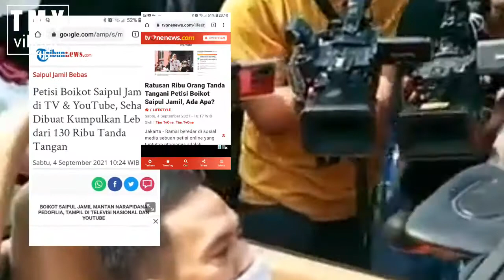Saipul jamil bebas 2021, disambut bak pahlawan, dikejutkan dengan kritikan pedas dan petisi boikot.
Saipul jamil bebas 2021, disambut bak pahlawan,  dikejutkan dengan kritikan pedas dan petisi boikot. Pedangdut ini telah bebas setelah 5 tahun dalam penjara dalam kasus tercela. Saipul jamil sekarang telah bebas 2021.
Dianggap berkelakuan baik akhirnya pedandut saipul jamil resmi telah bebas.

Saipul jamil bebas, petisi boikot, saipul jamil bebas murni, sambutan pedas usai bebas, perjalanan saipul setelah keluar penjara, kasus tercela, pedofilia, saipul jamil bebas,